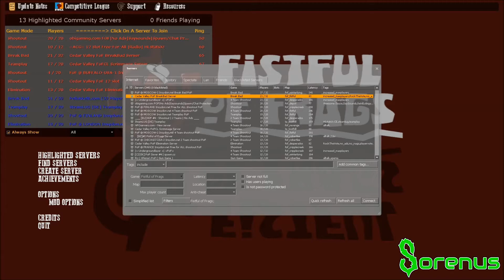Fistful of Frags | Addicting Indie FPS on Steam | [FREE]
Today we check out an amazing FREE Indie FPS called Fistful of Frags on Steam! It's a Western Style Money grabbing epic adventure! =D

This video contains:
How to use Fistful of Frags Indie FPS on Steam
How to play Fistful of Frags on PC
Links to download and install Fistful of Frags on Steam
How to become the AXEMAN! XD